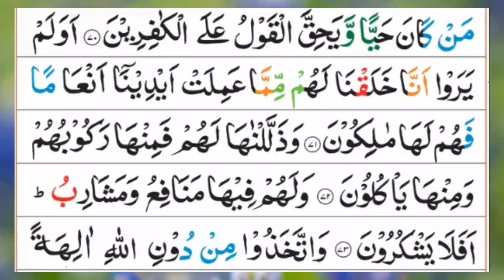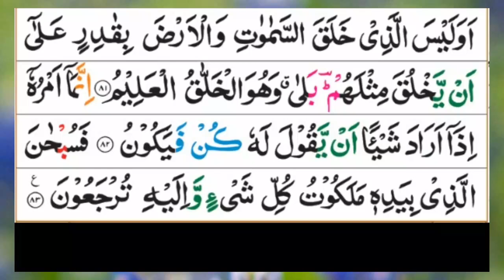Surah Yaseen | (Yasin) | Full With Arabic Text | (Episode 284) | surah yaseen beautiful recitation